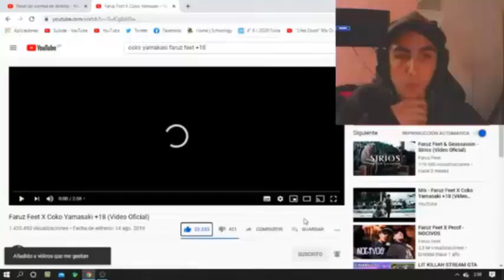FARUZ FEET X COCO YAMASAKI +18 - REACCIÓN